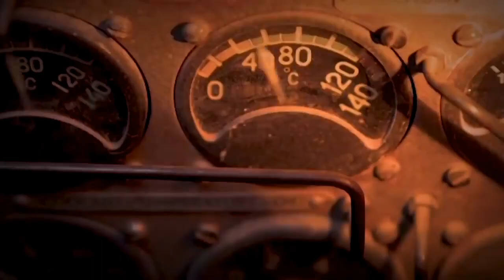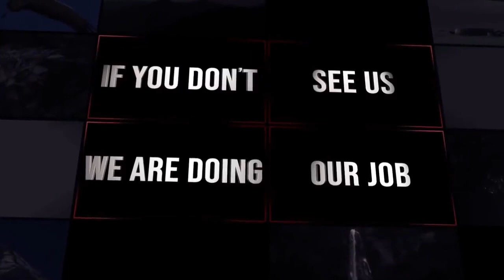NEW! TERA BAAP AAYA SONG - INDIAN ARMY VERSION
This Song is dedicated to our INDIAN ARMY. Who are our Real hero's.